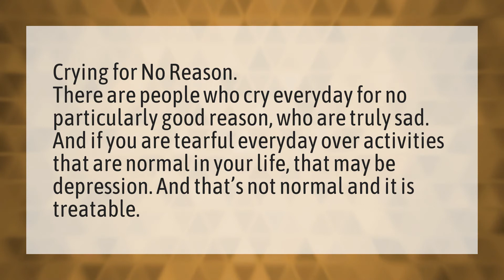Is it okay to cry every night?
Salt Water Cure • Is it okay to cry every night?